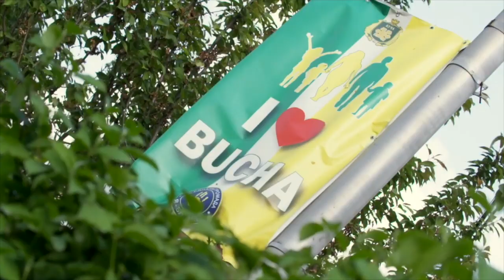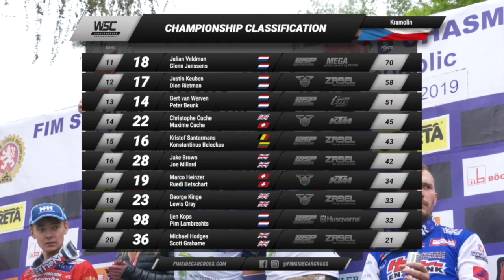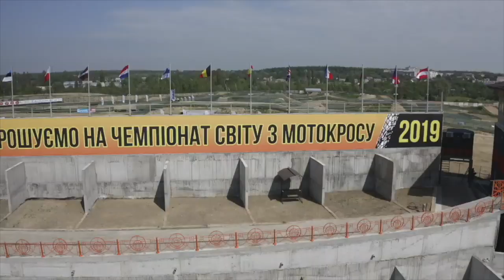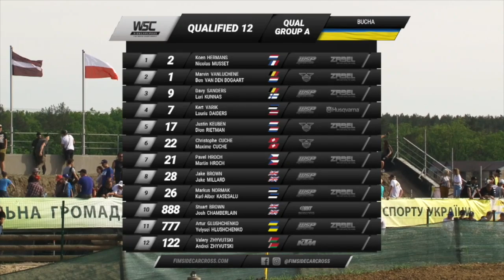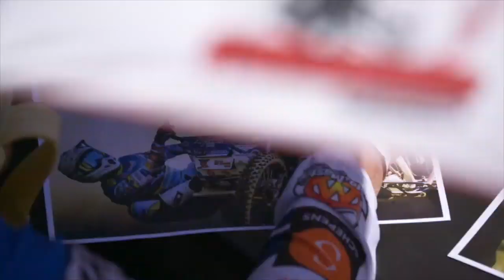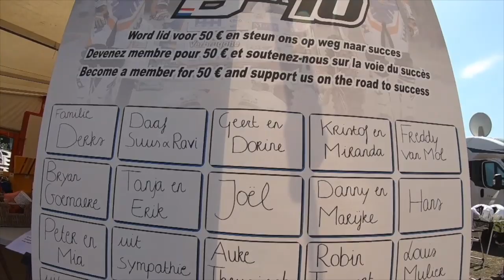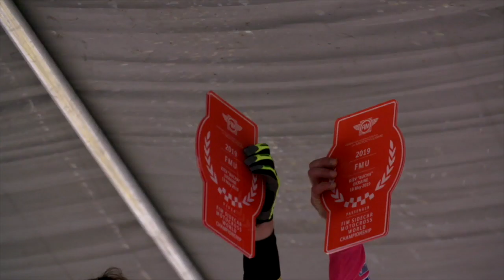GP5 - BUCHA - HIGHLIGHTS TV SHOW World Sidecarcross Championship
Round 5 of Sidecarcross FIM World Championship 2019
48 min Highlights TV show with English commentary